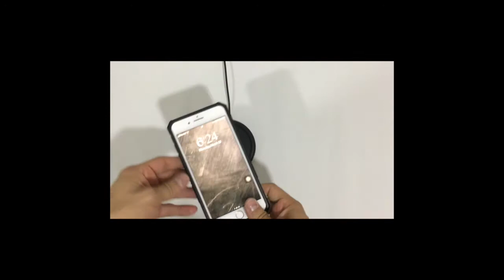Todos los pormenores de la base de carga inalámbrica de Mophie!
El destape de la base de carga inalámbrica de Mophie y sus pormenores!